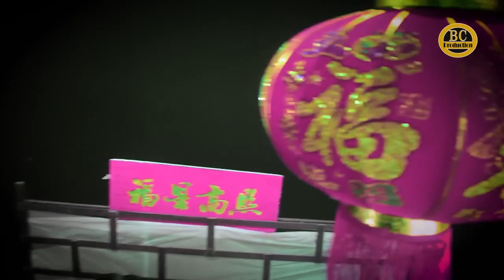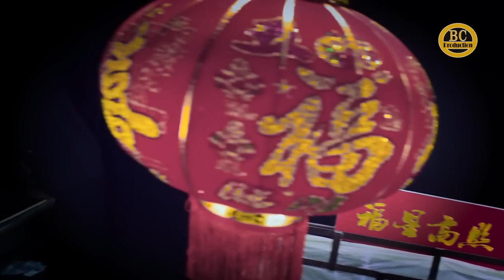Imlek Pop Mandarin Cover By O Yin Ho